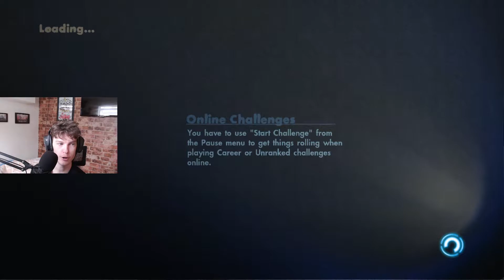Follow Me | Skate 3 EP 1